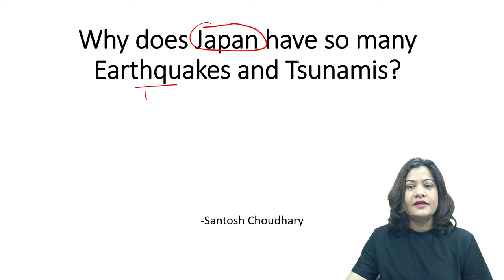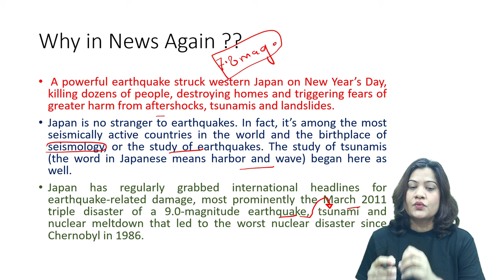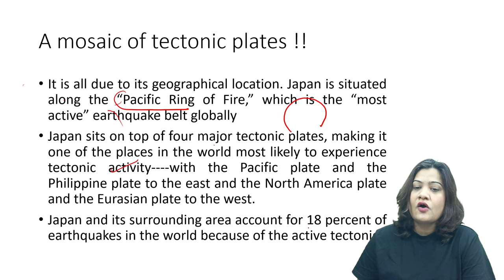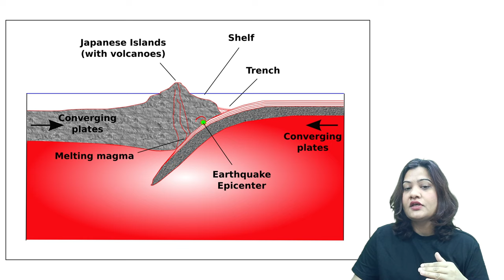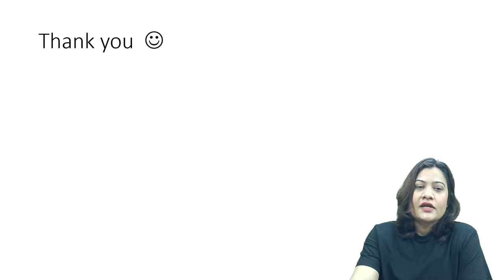Why Massive Earthquakes Are Becoming Common in Japan? | Earthquake & Tsunami | Geography | UPSC 2024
If you're preparing for UPSC Mains 2024 with Geography as your optional subject, you've come to the right place. In this video, we'll walk you through the top books to ace your Geography optional, an in-depth analysis of the syllabus, and valuable resources to make your preparation seamless.

Whether you're new to Geography or seeking to enhance your preparation, this video is your ultimate guide for UPSC Mains 2024. Your success is our priority.

⭐ Instalment Plans now available! ⭐